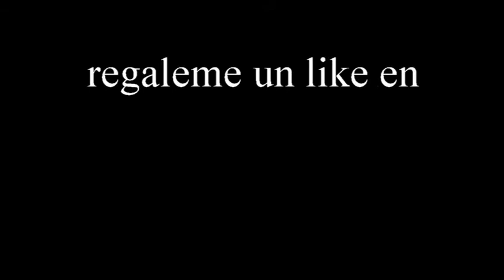GUSTAVO ALVAREZ - VIVIR TUS MENTIRAS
En el programa de VIVE LA MANANA  cantando Vivir tus mentiras eso paso a las 6 am osea que por primera vez madruge